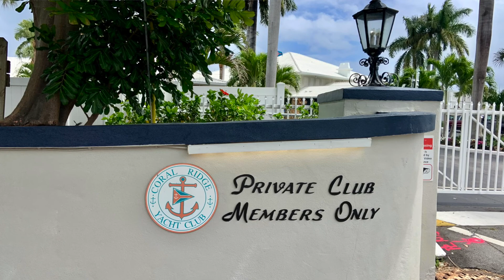Escape to Sunrise Bay: Your Dream Annual Rental Awaits! - $3,475/Month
Annual Rental with Million Dollar Views on Sunrise Bay in Fort Lauderdale! The Venice of America!  2 Bedrooms with Ensuite Baths, totally updated!  Next door to the Coral Ridge Yacht Club, down the street from Bayview Elementary School.  Enjoy incredible Sunrises and Sunsets.  Expansive water views!  Kayak or Paddle Board in your back yard.  Enjoy watching the  yachts and dolphins.